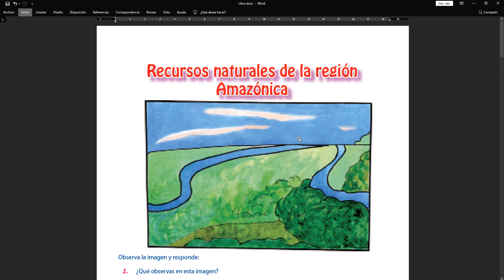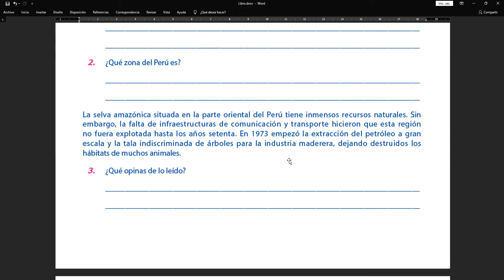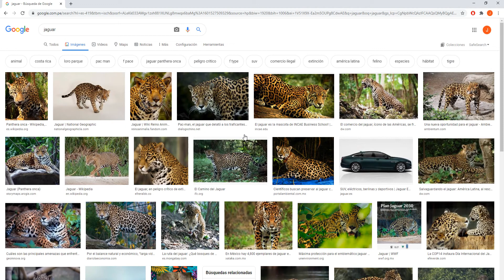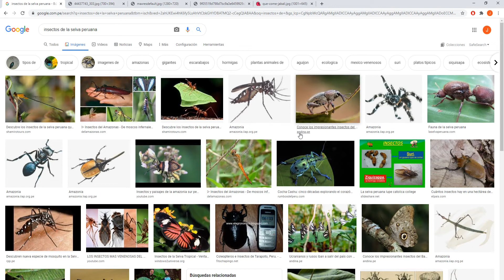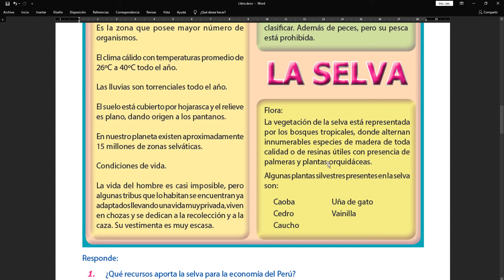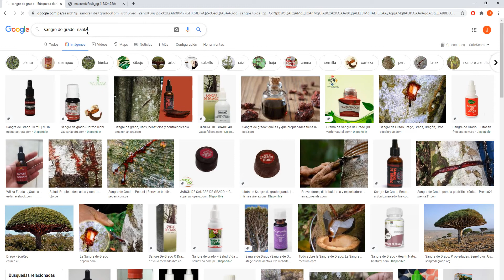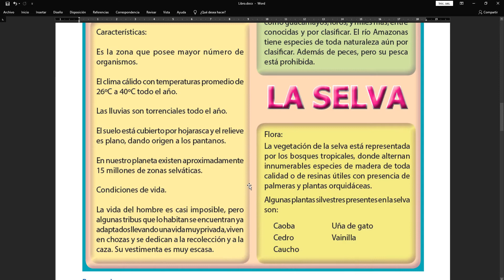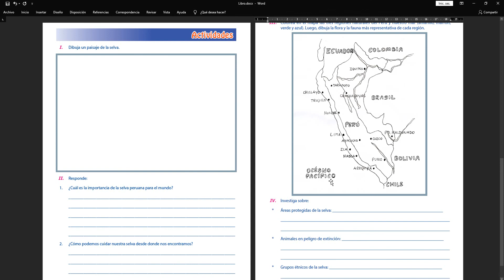Recursos naturales de la Región Amazónica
CURSO: Geografía
Tema: Recursos naturales de la Región Amazónica
Grado: 4to de Primaria
Prof. Jimmy Cruz